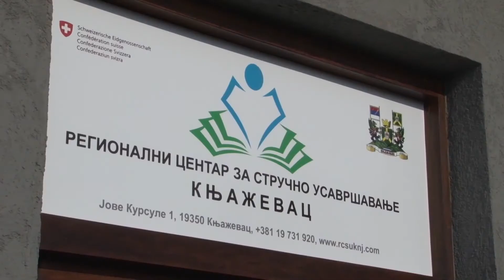Podrška usavršavanju prosvetnih radnika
U Knjaževcu je otvoren Regionalni centar za stručno usavršavanje prosvetnih radnika.